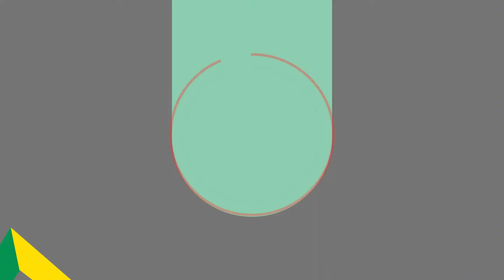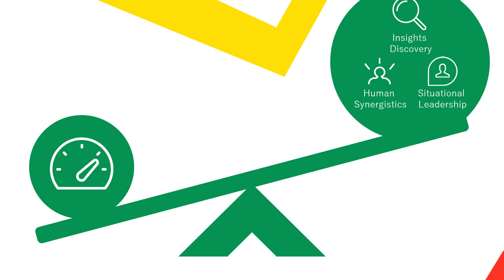Personal Impact Coaching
Details bespoke services to help upgrade executive performance. Part of the Vibe Training & Presentation portfolio